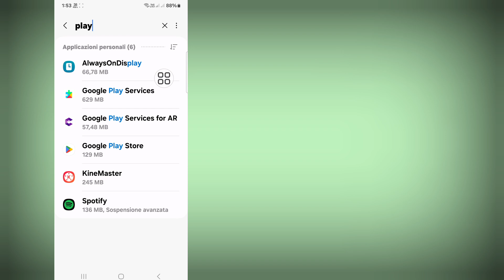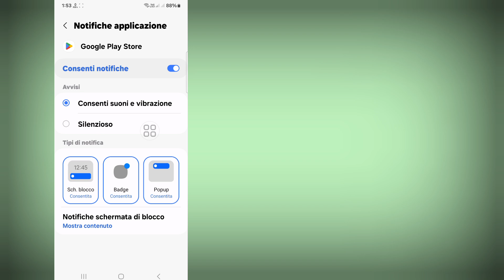Come risolvere il problema relativo all'impossibilità di installare l'app nel Google Play Store 2024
Come risolvere il problema relativo all'impossibilità di installare l'app nel Google Play Store 2024 |  Impossibile installare l'app

 Ciao spettatori, benvenuti nella scatola delle soluzioni.  Qui in questo video imparerai.  Come risolvere il problema relativo all'impossibilità di installare l'app nel Google Play Store 2024 |  Impossibile installare l'app

 Come risolvere il problema del Play Store che non funziona
 Problema di non funzionamento di Google Play Store
 come risolvere non è possibile installare l'app
 come risolvere: impossibile installare l'app nel Play Store 2024
 non è possibile installare l'app Play Store
 come risolvere non è possibile installare l'app nel Play Store